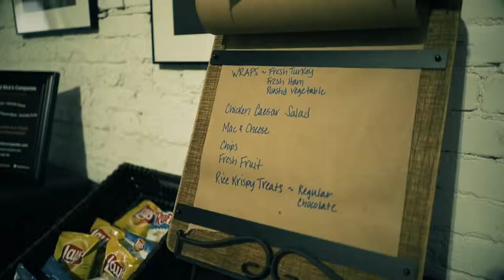Melrose/Metco High School Prom May 28th 2019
While prom season doesn’t come around until May, the Giving the Glam process starts early in January. First, the team helps each candidate choose his tuxedo or her dress. The next step is fitting and by the middle of March, we have completed the fittings. During March and April, our team starts choosing accessories to make sure that all candidates are dressed their very best. As May and June come around, the big day finally arrives. The entire Giving the Glam team comes together for makeup, hair, manicure and to give the outfits the final touch. Prom is an unforgettable milestone for these students and Giving the Glam gives them the opportunity to attend the prom, make life long memories, and build confidence.